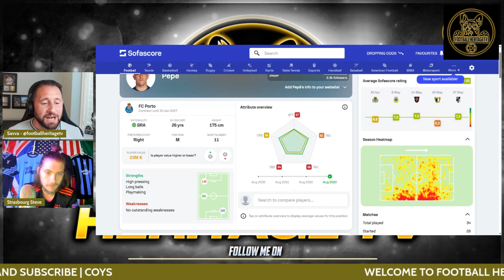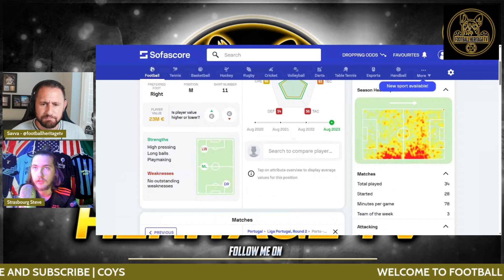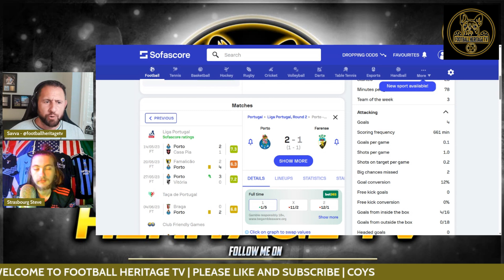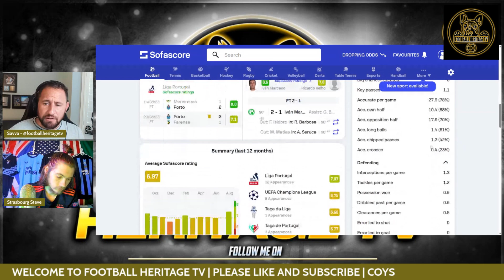BREAKING NEWS | SPURS BID REJECTED FOR PEPE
Savva is joined by @strasbourgsteve as we take a deep dive in to Pepe and look at his strengths and weaknesses!